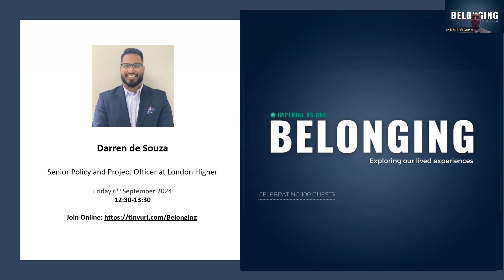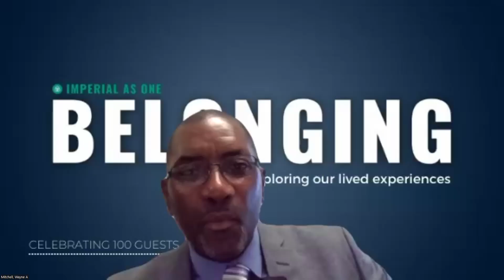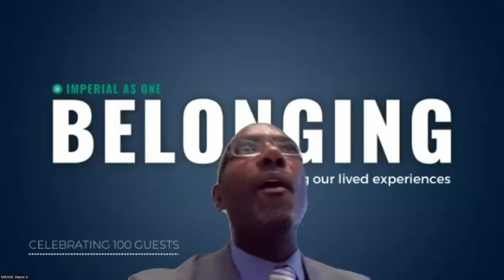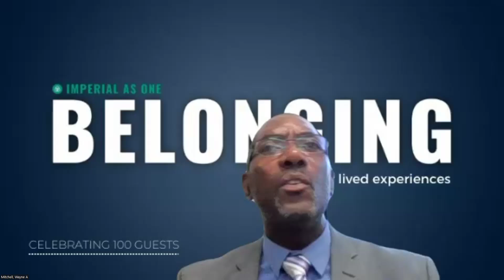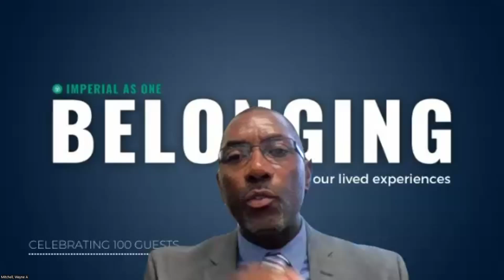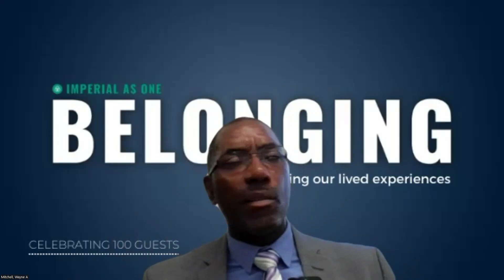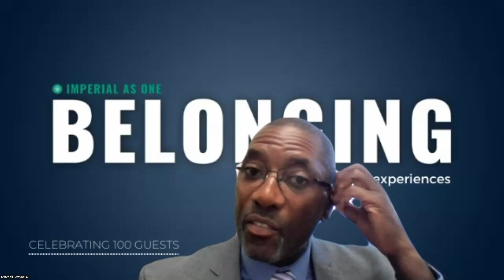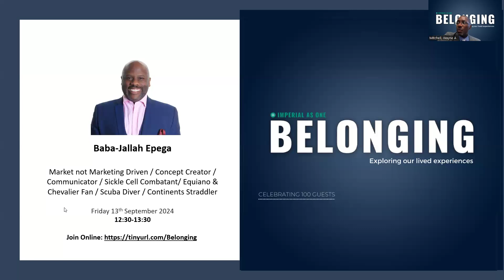Curiosity to connect the dots… unlocking your history - Darren de Souza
Have you ever wondered how you can fill in the gaps in your family history. Darren de Souza’s curiosity lead to a journey that has revealed previously unknown information about the family names and greater sense of Belonging.